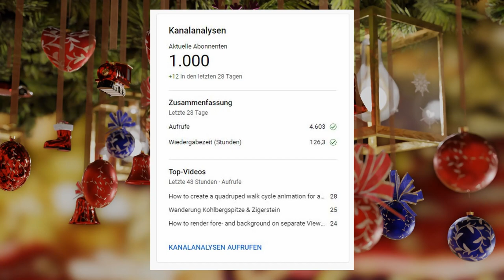Frohe Weihnachten 2023 von Ovigomy! 🎄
Zum Jahresende wünschte ich euch frohe Weihnachten und einen guten Rutsch ins neue Jahr.

Ich freue mich auf spannende Blenderprojekte im neuen Jahr mit euch.